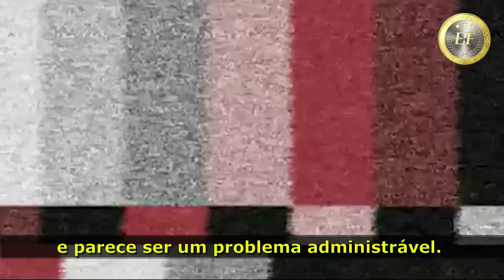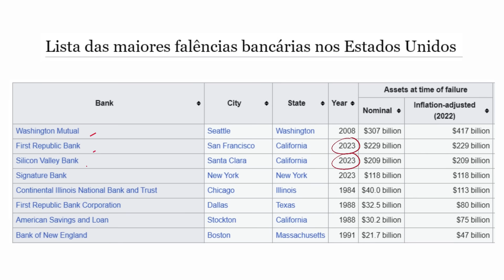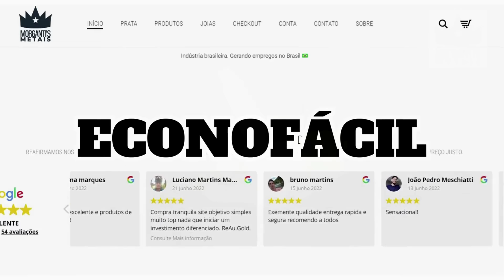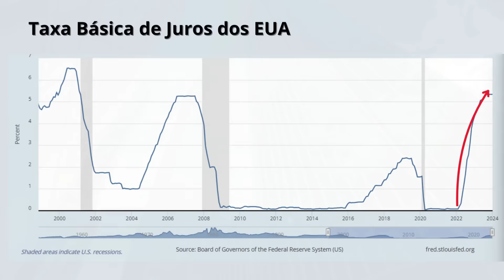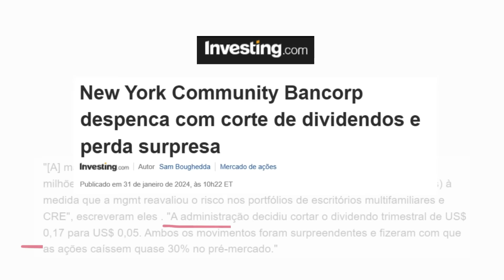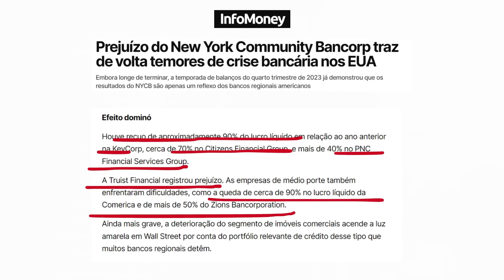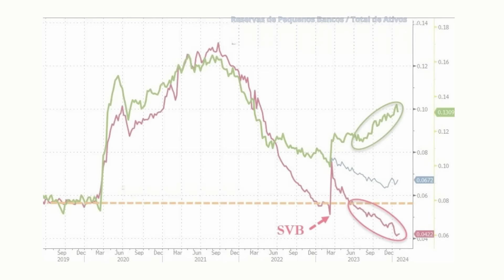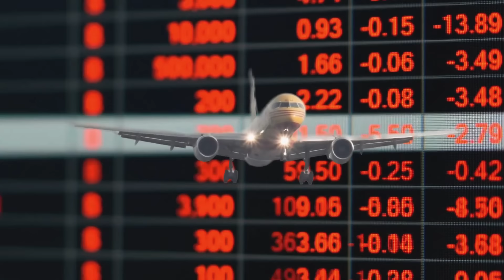Mais um Banco Americano FALINDO! - Esse é Apenas o Início do COLAPSO BANCÁRIO dos EUA!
00:00 - Cortes
02:24 - Introdução
03:09 - Morganti's Metais
04:02 - O Problema com o Setor Imobiliário Comercial dos EUA
06:18 - Mais um banco (NYCB) à beira da falência
07:49 - O problema dos Empréstimos CRE está se espalhando
10:08 - Muitos bancos menores irão quebrar
10:54 - Conclusão

Menos de um ano após de uma crise bancária que apesar de curta, provocou 3 das 4 maiores falências bancárias da história americana, além do resgate emergencial do 2º maior banco da Suíça e um dos 20 maiores da Europa, a eclosão de uma nova crise bancária parece ser iminente depois que na última semana um importante banco americano anunciou um enorme prejuízo e assustou os mercados provocando uma queda generalizada das ações do setor bancário.

Neste vídeo, vamos mostrar em detalhes o que está acontecendo, qual a origem do problema e evidenciar como esse não é apenas um caso isolado, mas sim uma séria ameaça que tende a se alastrar por todo o sistema financeiro global nos próximos meses, razão pela qual o mercado tem entrado em pânico nos últimos dias.

Tudo o que é dito neste vídeo é opinião do autor ou informação facilmente encontrada na internet. Use as informações encontradas nesses vídeos como ponto de partida para realizar sua própria pesquisa e realizar sua própria diligência antes de tomar decisões significativas sobre investimentos.